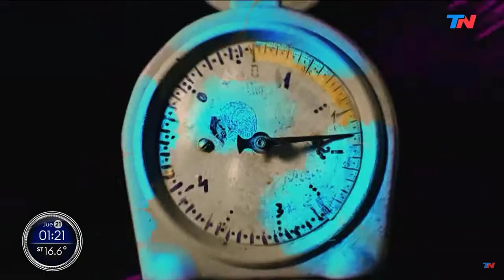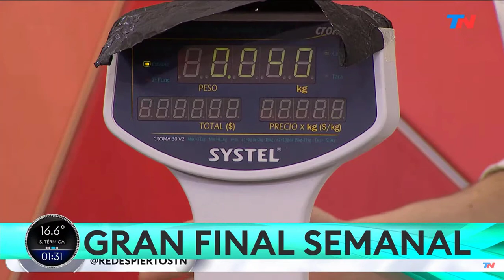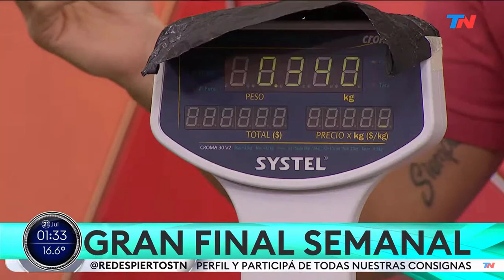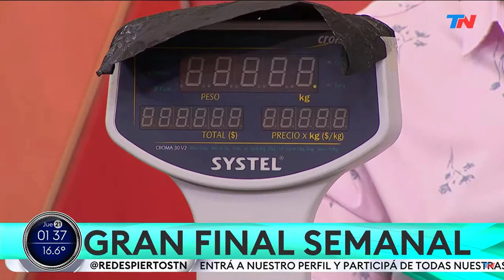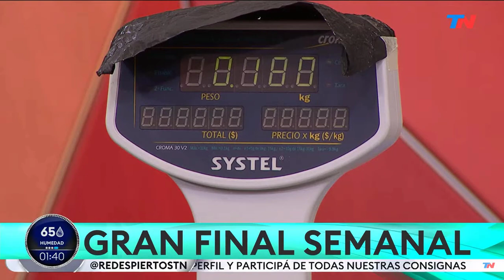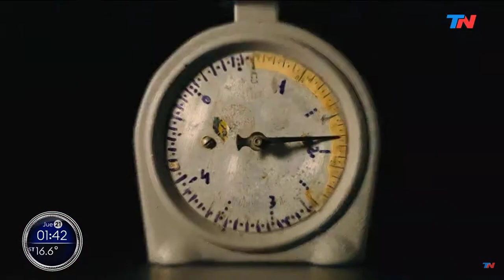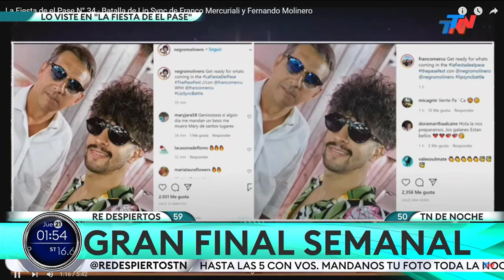Re Despiertos ¬ El Pase ¬ Multijuegos. Programa 21/7/22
Ninguno de los segmentos incluídos en mis videos me pertenece

Ahora hay grupo de Facebook (LEER LAS REGLAS, se aceptan miembros de todos los teams):